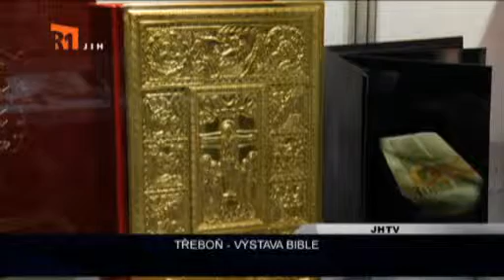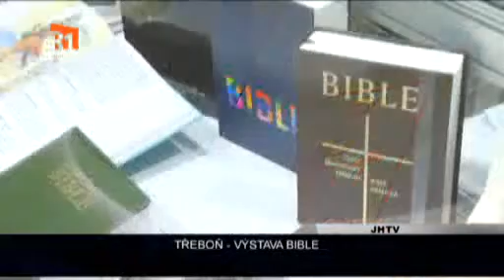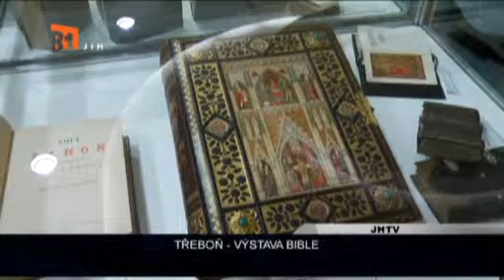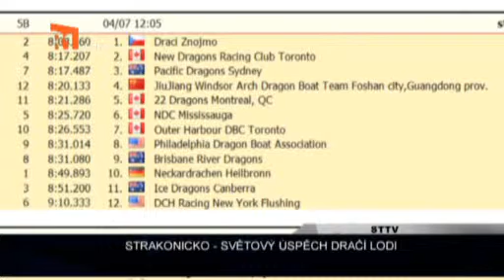VYSOČÍNA: Minuty Regionu 8.8.2012 (R1 Jih)